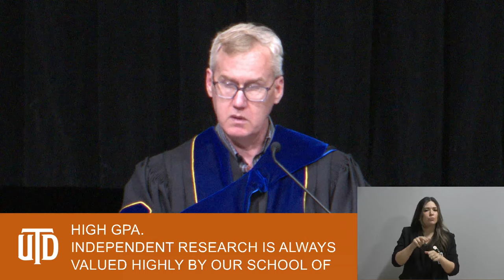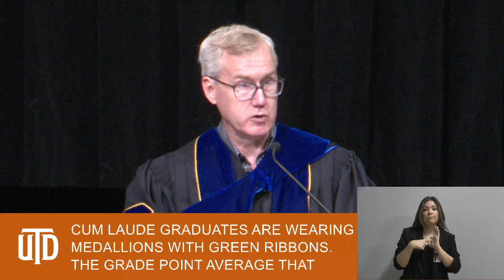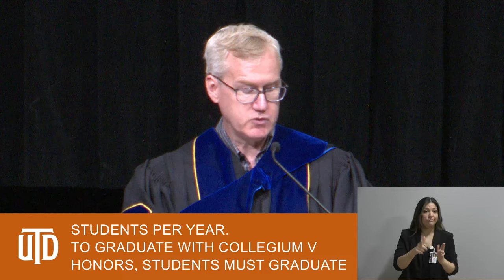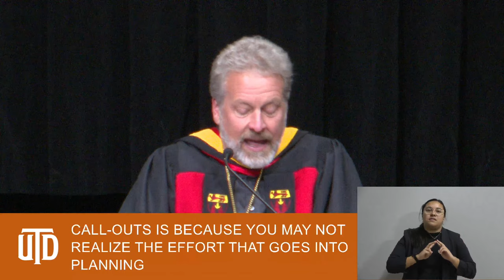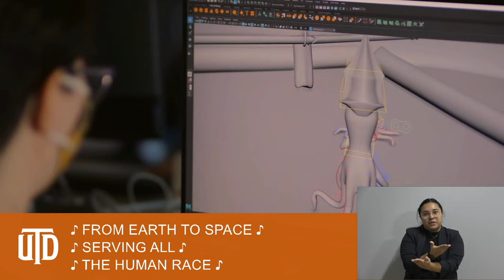School of Natural Sciences and Mathematics Fall Commencement 2023